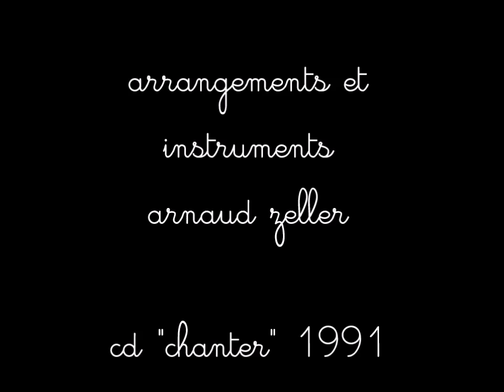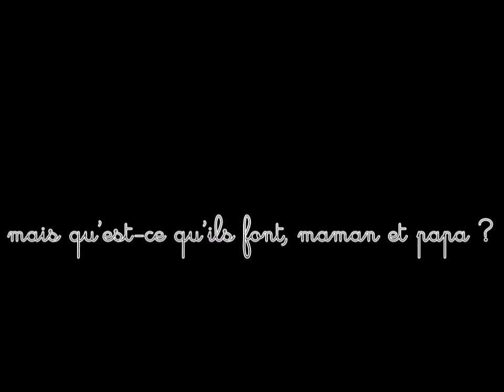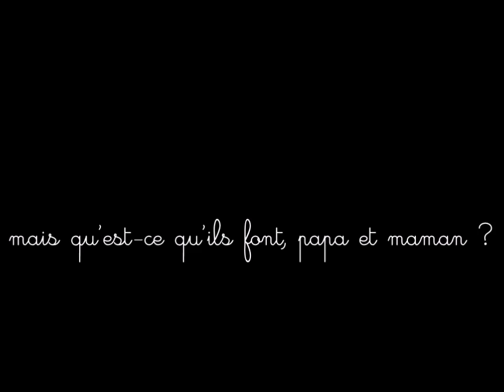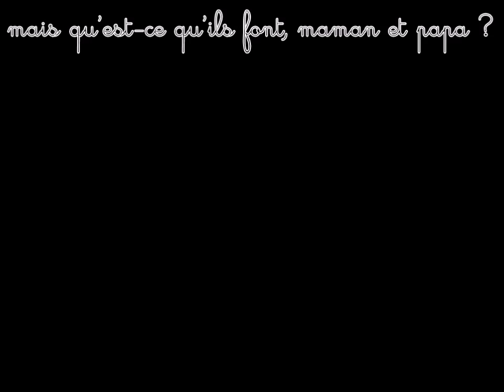Mais qu'est-ce qu'ils font ? (Denis Delaplace, 1987 & 1991 & 2015)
"Mais qu'est-ce qu'ils font ?" (chanson pas si enfantine que ça).
Paroles, musique et interprétation : Denis Delaplace.
Arrangements et instruments : Arnaud Zeller.
CD "Chanter" 1991 - Montage vidéo 2015.